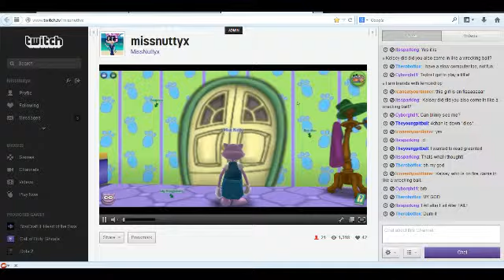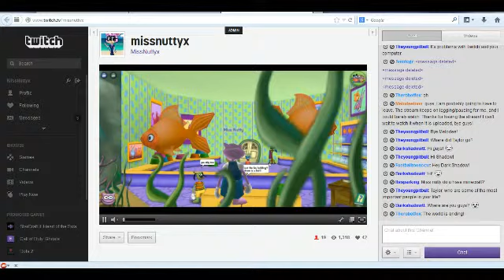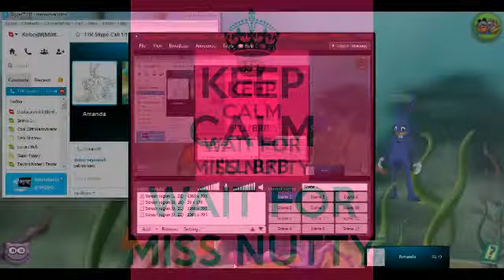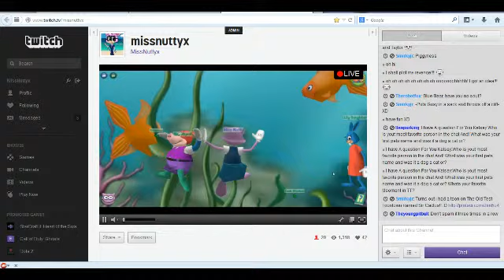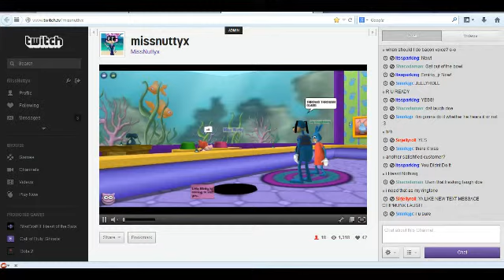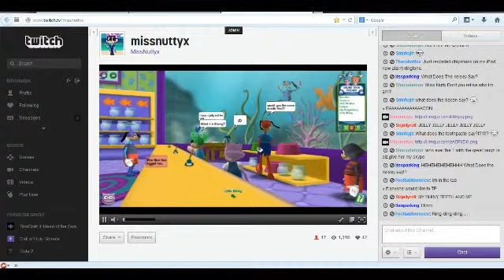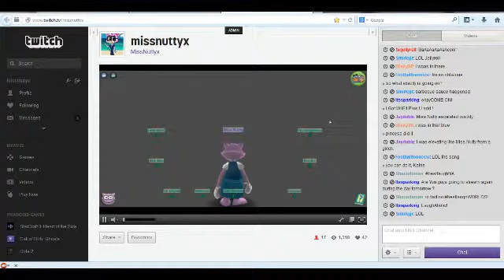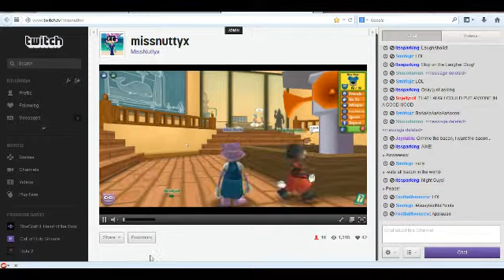Toontown Rewritten: Alpha Live Stream 1/11/14 [Part 2]